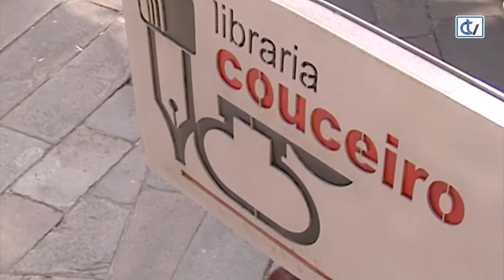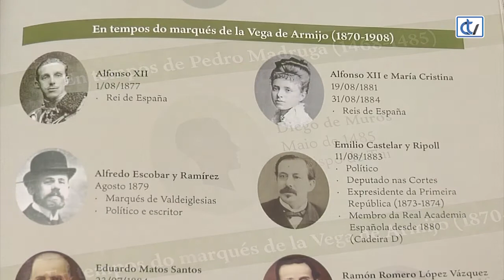Libraría Couceiro: O Castelo de Soutomaior. Un lugar cheo de historias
A libraría Couceiro suxire, para todos aqueles aos que lles atraen as construcións históricas e a vida que nelas aconteceu, o volume 'O Castelo de Soutomaior. Un lugar cheo de historias', da autoría de Diego Piay Augusto. Unha narración enriquecida con multitude de anécdotas e informacións.